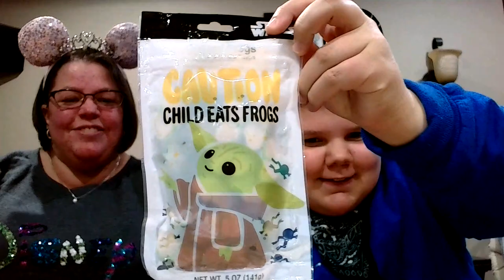Super Sock Swap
Happy Birthday Princess Adrian @RaisingADisneyPrincess !! Thank you both so much for inviting us to participate in this fun swap!!! We hope you have a great day celebrating. Watch all the fabulous channels listed below to see what amazing socks, pins and sweets they all received!!